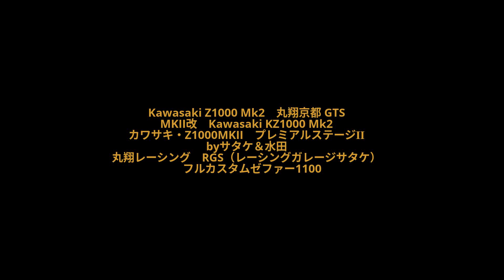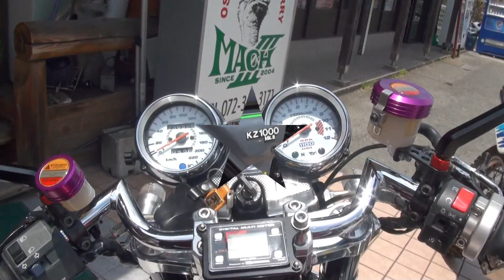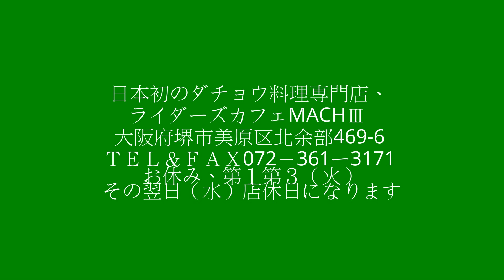Kawasaki Z1000 Mk2 丸翔京都 GTS 丸翔レーシング フルカスタムゼファー1100 カワサキ・Z1000MKII Kawasaki・ZEPHYR1100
丸翔レーシング　RGS（レーシングガレージサタケ）　フルカスタムゼファー1100　日本一のカスタム　Kawasaki・ZEPHYR1100　豪快RGSサウンド　フルカスタム  カワサキ・ゼファー1100　ZR1100　Cafe Racer

（フルウイリー・ブレンボ・オーリンズ）シャボン玉フルカーボン色塗り　マフラー・RGSオリジナルワンオフフルチタンカチアゲ　（ヨシムラ）キャブレター・TMRデュアルスタック　電装系・ウオタニ・その他いろいろ